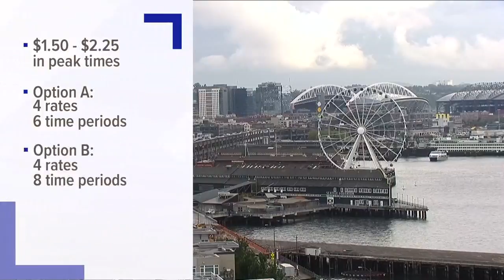Public meetings for SR 99 tolling start Monday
The public can weigh in on proposed toll rates for SR 99 through downtown Seattle.